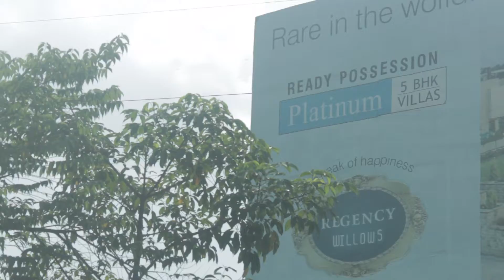Travel log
My first actual video posted on youtube. This film is very close to my heart for many reasons. A this is my trip home after a month and family time is the best time.

Location:Mumbai to Pune Highway

Camera :Canon 1200D (T5)

Lens: Canon 18-55mm f3.5-5.6